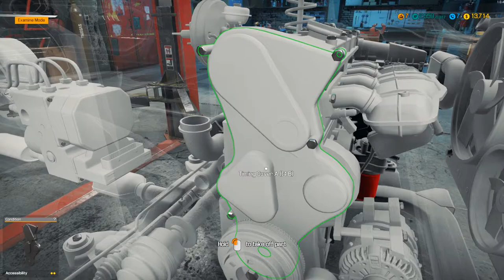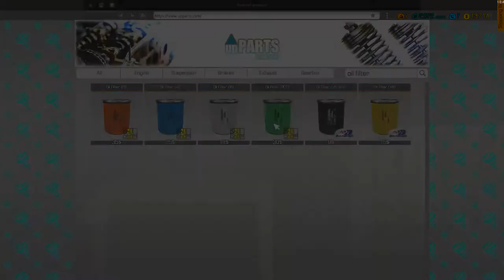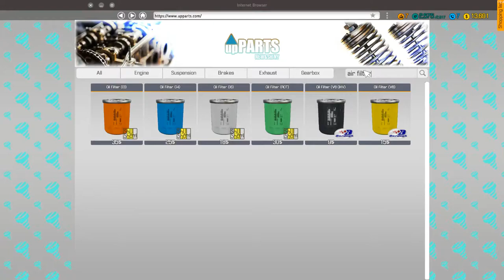Camshaft Cap Location!!! Car Mechanic Simulator 2018 Gameplay #19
This is for camshaft itself too if you don't know where to find it:D